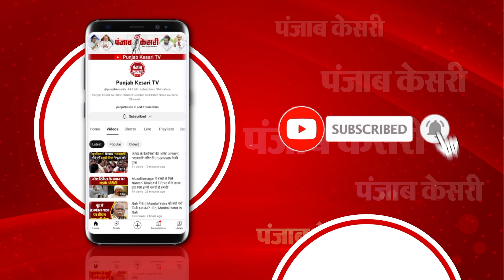PM ने सभापति की नकल पर जताया दुख, Bihar में शराब माफिया बेलगाम, सुबह की 10 बड़ी ख़बरें | Top 10 News